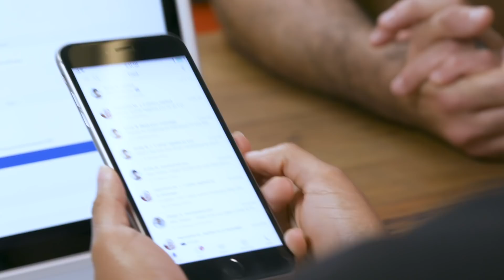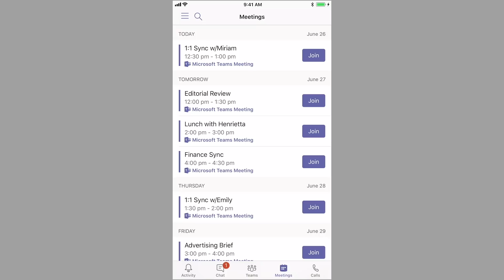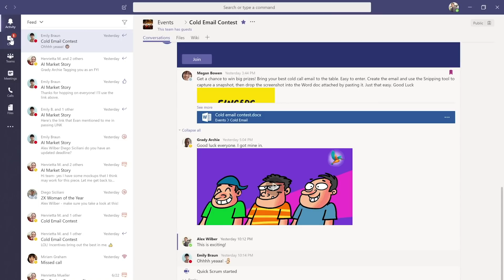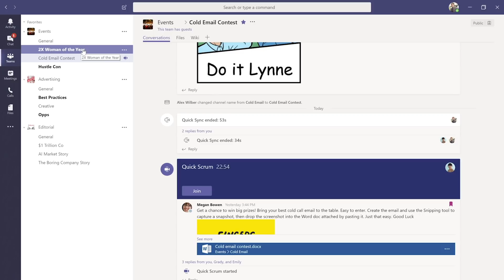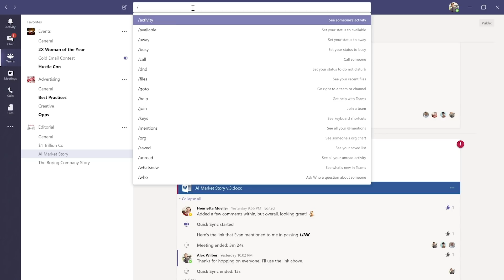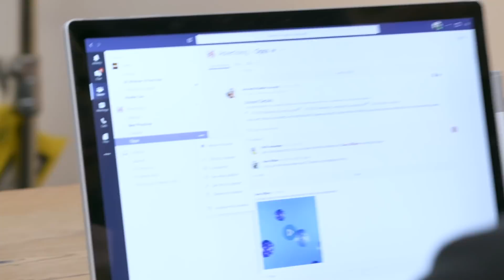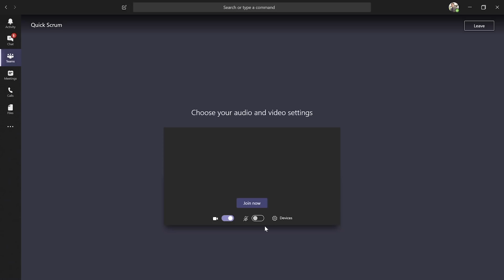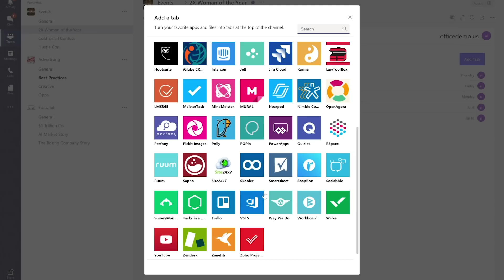How the Hustle grows business using Microsoft Teams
Why use Office 365 to run your business? The Hustle explains how it used Microsoft Teams to grow their business from 5 employees to 20 -- and growing!

To celebrate the launch of the free version of Microsoft Teams, Microsoft’s Ben Rudolph and Keara James went to Austin, TX to get a behind-the-scenes look at how The Hustle—one of the news industry’s fastest growing brands—is using Microsoft Teams to collaborate, get organized, and tell better stories.